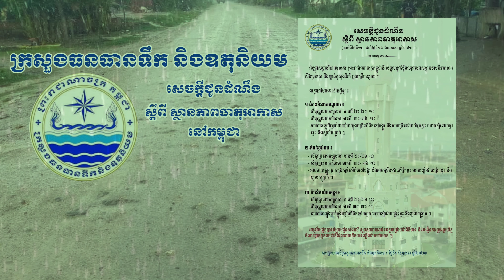អាកាសធាតុប្រែប្រួលមានភ្លៀងលាយឡំទៅដោយផ្គររន្ទះខ្យល់កន្ត្រាក់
នៅថ្ងៃទី១៣ ខែឧសភា ធ្នាំ២០២៣ រសៀល មានភ្លៀងធ្លាក់ក្នុងកម្រិតខ្សោយ នៅស្រុកពញាឮ ស្រុកល្វាឯម និងស្រុកកៀនស្វាយ ខេត្តកណ្តាល ស្រុកថ្មពួក ខេត្តបន្ទាយមានជ័យ